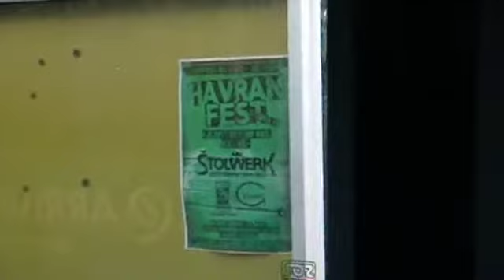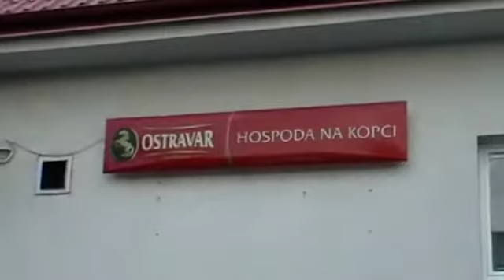Havranfest Děhylov 2017